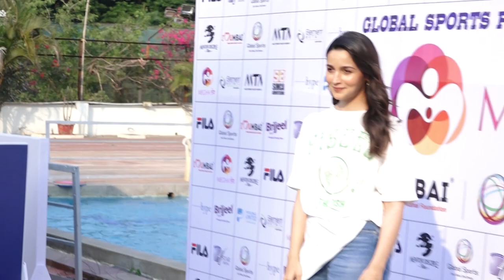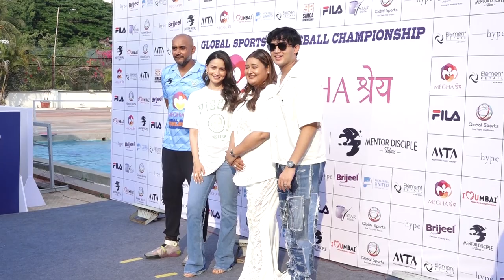Alia Bhatt At Global Sports Pickleball Championship